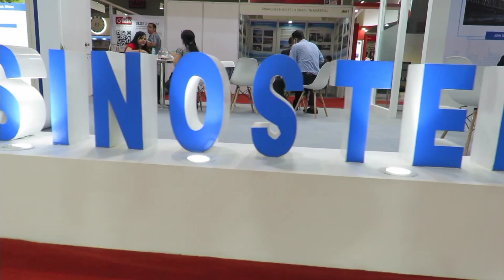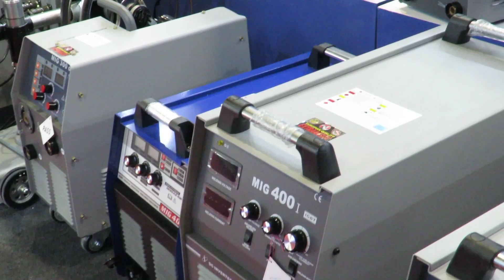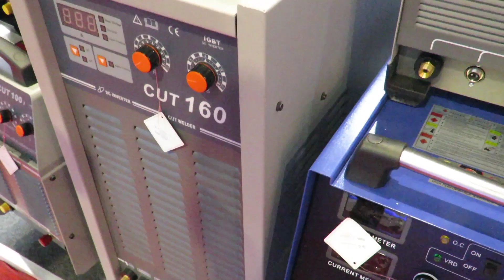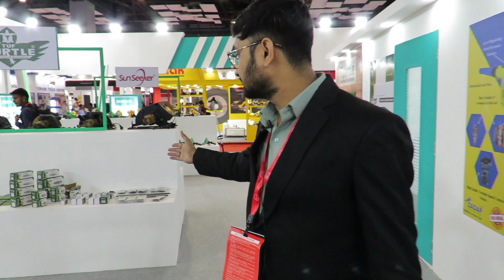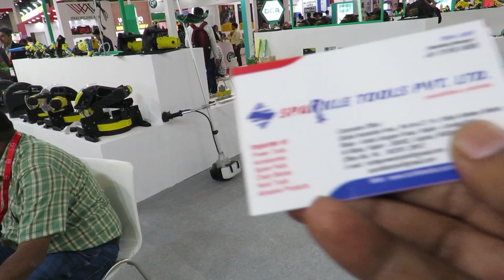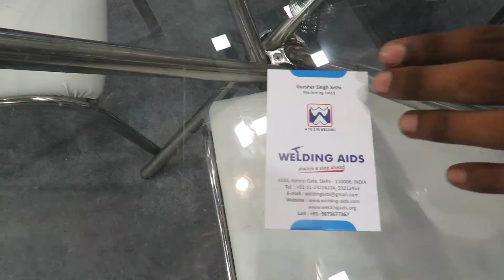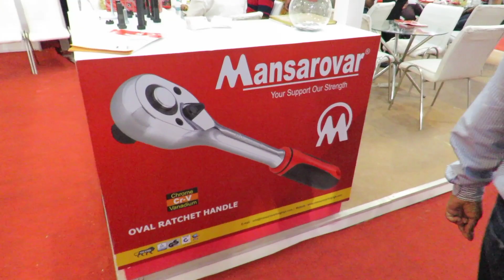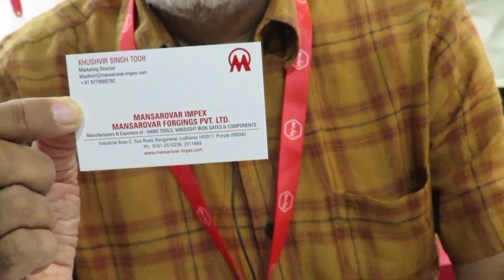HAND TOOLS and FASTENERS EXPO 2022 | Machines-tools - Tools ,Metal Working, Industries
HAND TOOLS & FASTENERS EXPO 2022 | Machines-tools - Tools ,Metal Working, Indu

Cutting & Welding Equipment Expo (CWE), is a well-known exhibition focusing on welding & cutting technology. Over the years, this leading business event has become an ideal platform for showcasing the entire spectrum of products and services relating to the cutting, welding and allied industries. In this video, i have shared all information related to entry ticket price , opening & closing date, timings, location, how to register , etc. of hand tools expo 2022 delhi so make sure to watch this video till the end to know everything. In this video, i have shared all information related to entry ticket price , opening & closing date, timings, location, how to register , etc. of hand tools expo 2022 delhi so make sure to watch this video till the end to know everything

cweexpo2022 cuttingandweldingequipmentexpo2022 pragatimaidan pragatimaidanexhibition internationalmachinetoolsexpo2022Hand tool and fastner expo 2022Welding machin expo Pragati maidanHardware tools supplierspragati maidan exibition